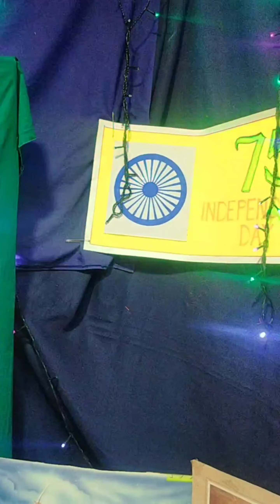Independence Day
IES Balodyan KG Independence Day